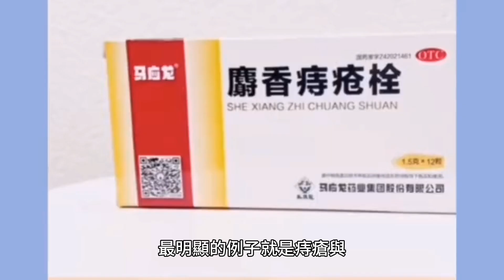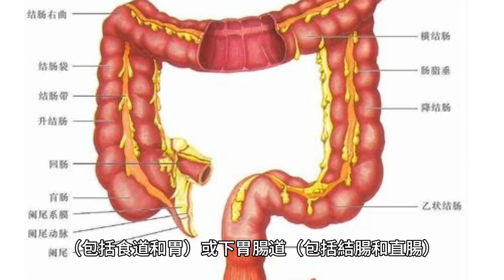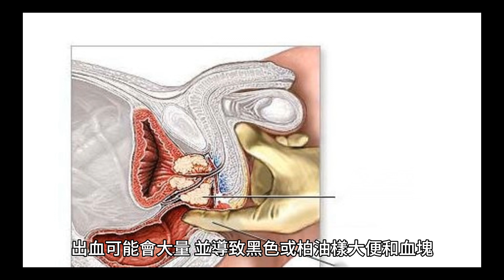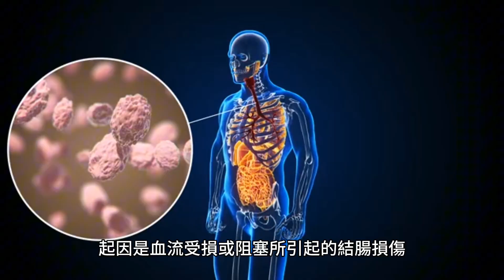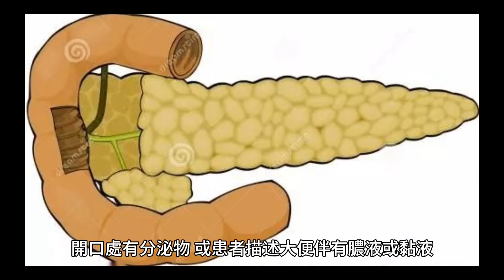便便警訊！醫教4大血塊類型 「這情況」不妙了恐罹癌